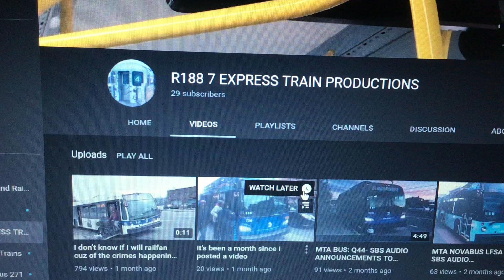Subscribe to my other channel!!!